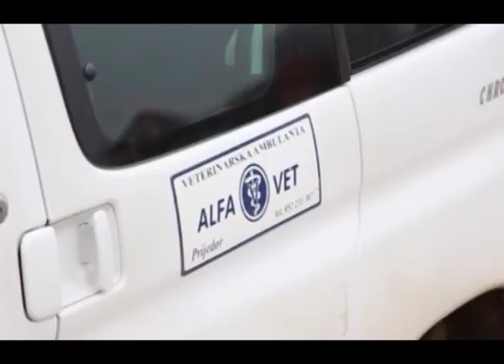Prijedor – Nove informacije o ptičijem gripu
Situacija u Prijedorskoj regiji nakon proglašenja  zarazom pticijeg gripa  se stabilizovala i nema informacija da je bilo novih uginuća peradi i ptica , operativne mere koje je Komisija Centra za suzbijanje ptičijeg gripa za područje grada Prijedora donela se sprovode i na terenu su svi subjekti nadležni za prevenciju, širenje zaraze i zaštitu".